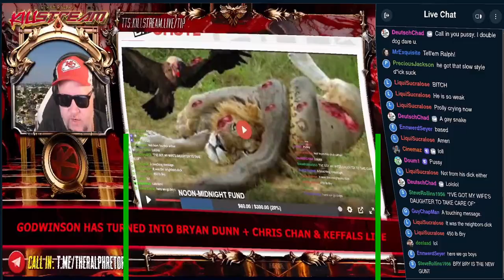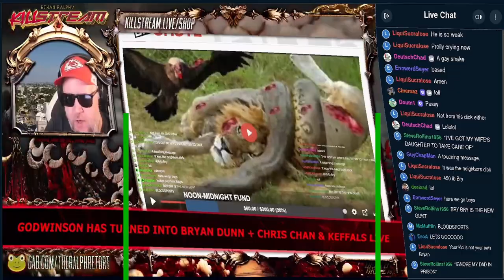ethan ralph vs bryan dunn